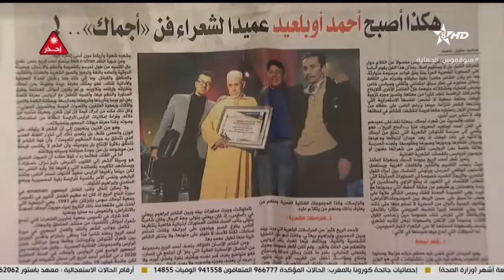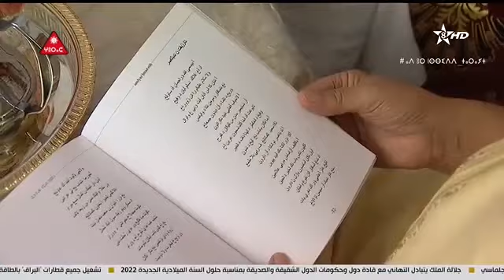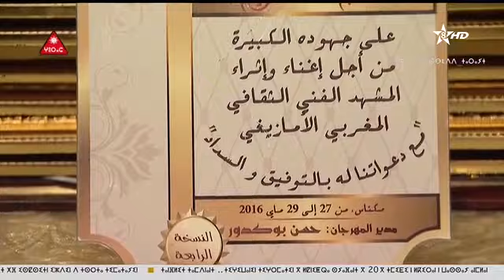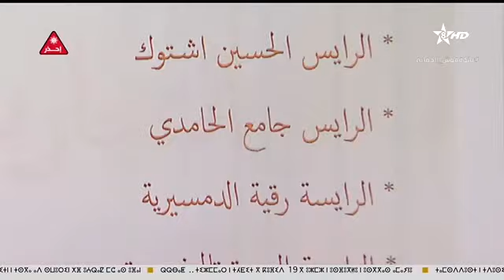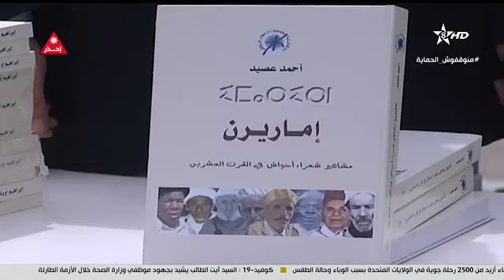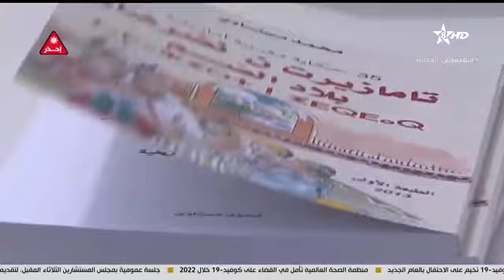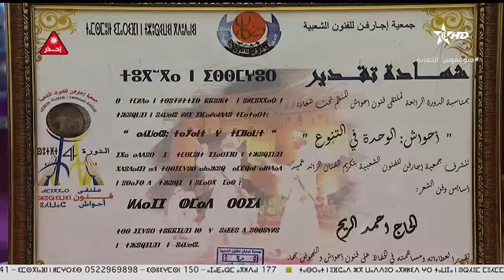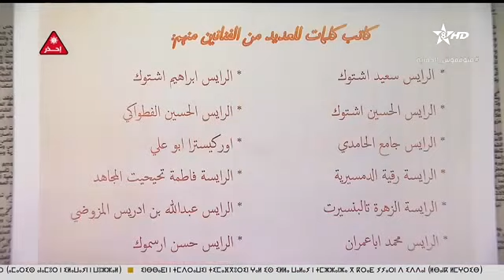برنامج تيفراس : الشاعر الرايس الحاج احمد الريح